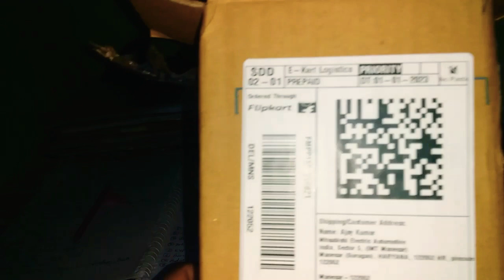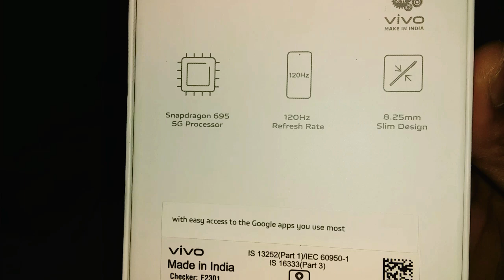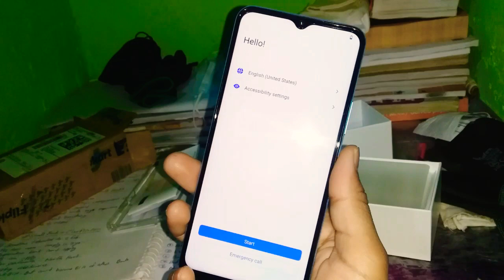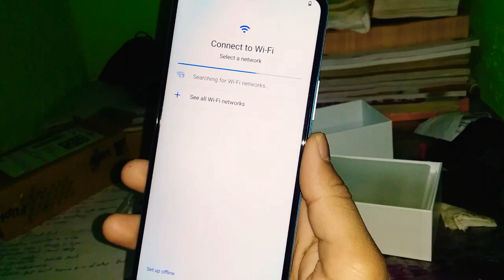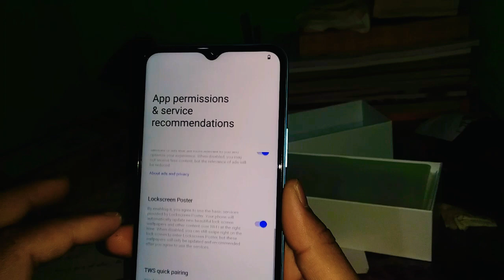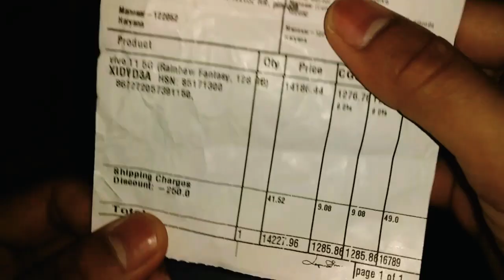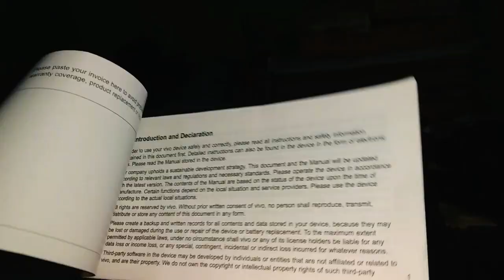vivo T1 5G Unboxing And First Impressions⚡Turbo Processor, Turbo Screen & Turbo Price 😮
Vivo T1 5G Unboxing and detail Review
Vivo t1 5g
vivo t1 5g update android 13

vivo t1
vivo t1 camera
vivo t1 5g india price
vivo t1 5g review
vivo t1 specs
vivo t1 series
vivo t1 vs
vivo t1 display
vivo t1 5g launch
vivo t1 first look
vivo t1 performance
vivo t1 processor
vivo t1 hindi
vivo t1 first impressions
vivo t1 5g features
vivo t1 hindi unboxing
vivo t1 5g camera
vivo t1 5g camera test
vivo t1 5g pubg test

Guys, Today we are unboxing the all new vivo T1 5G, which packs a SD 695, 120Hz IPS LCD Screen, 50MP Triple Cameras & More - so do watch this video till the end and don't forget to like and share this video.

vivo T1 Introduction
vivo T1 Unboxing/Box content
vivo T1 In Hand Feel
vivo T1 Weight
vivo T1 Drop Test
vivo T1 Display
Vivo T1 Specifications
vivo T1 Gaming
vivo T1 Sensors
vivo T1 OS & UI
vivo T1 Connectivity
vivo T1 Multimedia
vivo T1 Battery
vivo T1 Camera